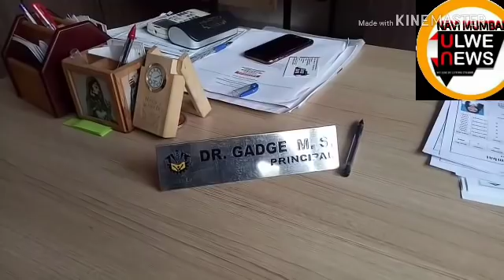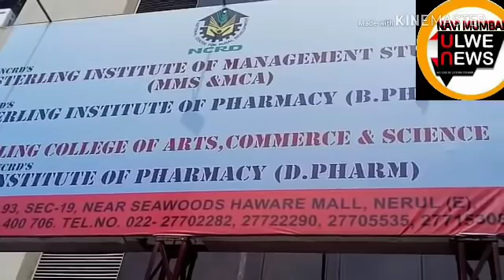STERLING INSTITUTE OF PHARMACY ,Dr.M.S.GADGE SAY GREAT SCOPE FOR STUDENTS GENERIC MEDICINE IS GOOD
HEALTH DEPARTMENT , HEALTH MINISTRY,JJ HOSPITAL ,IHO,WHO, PHARMACY , PHARMACIST, PHARMA INDUSTRY,CIPLA,INTAS,PHIZER,GLAXO,..STUDENTS, INSTITUTIONS IN INDIA AND ABROAD.